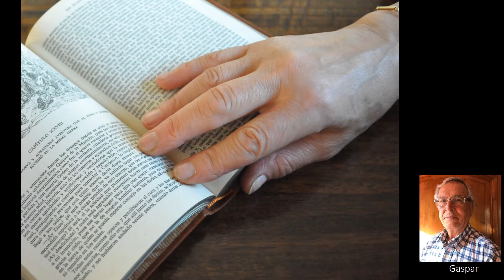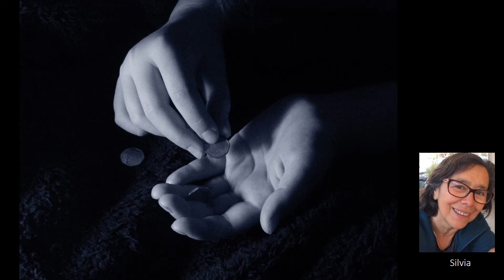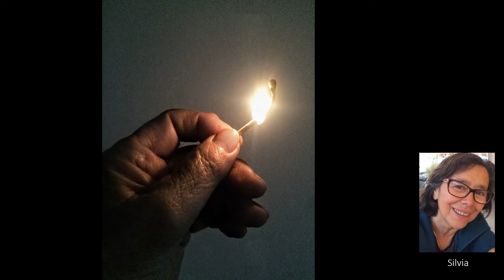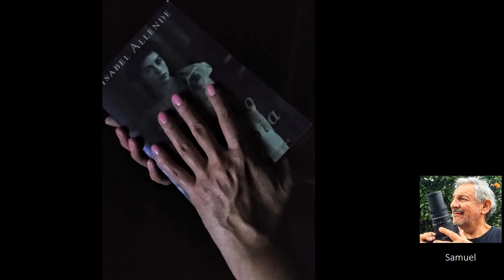Manos PP 2019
Es un Video realizado con Fotografías desde Celulares. Somos de la Tercera edad y dedicamos nuestro tiempo libre para aprender y crear motivos de interés general.